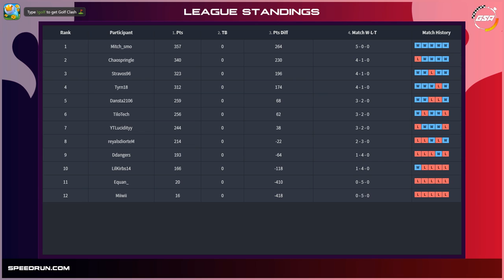Lucidityy vs ddangers | Regular Season | GSA SMO Any% Speedrun League Season 2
Lucidityy vs ddangers in our Super Mario Odyssey Season 2 Any% Speedrun League!